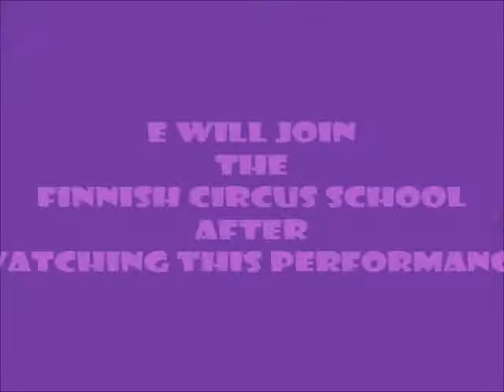The Big Apple Circus Dec 30 2013